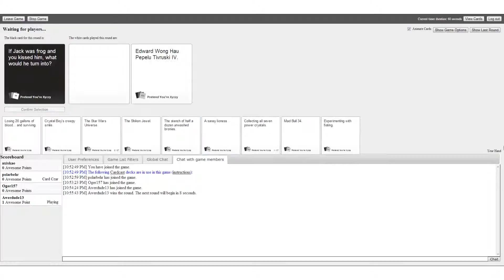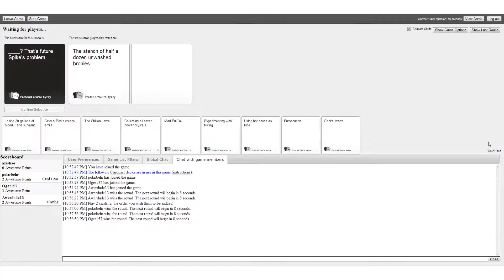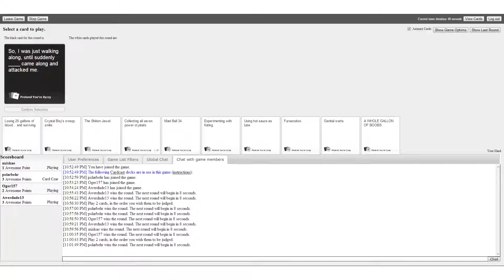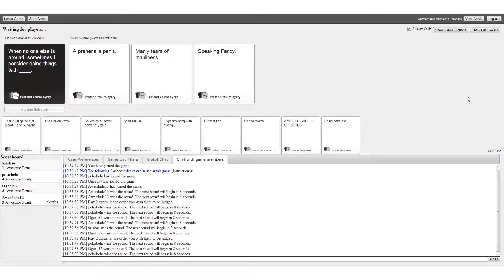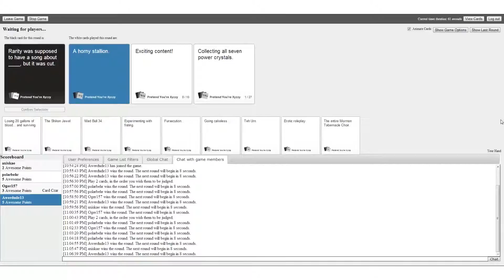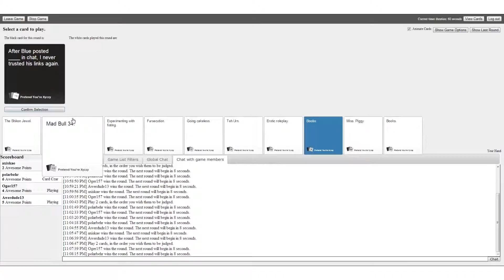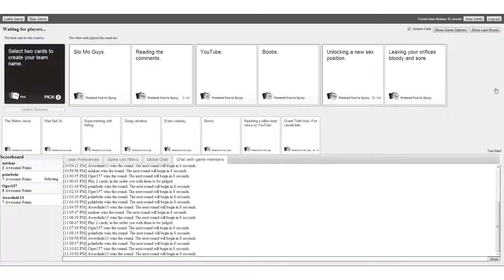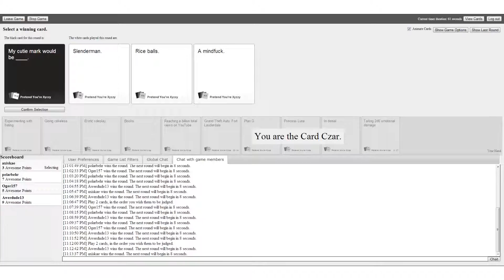RT 535 Game Night- Cards Against Humanity Round #32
Playing Cards Against Humanity with the Infamous 535.